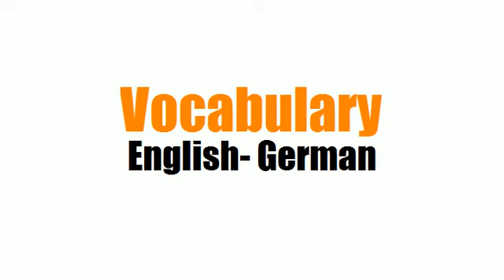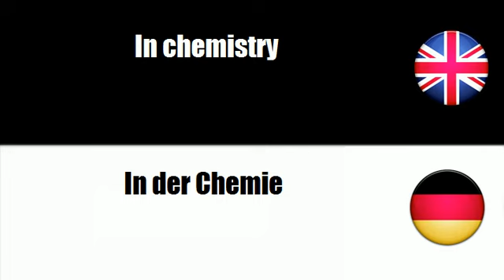FROM ENGLISH TO GERMAN = In aerospace technology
frenchwithvincent FROM ENGLISH TO GERMAN = In aerospace technology